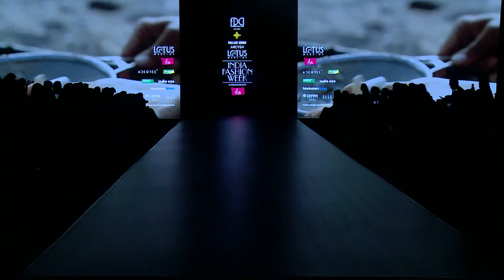Arcvsh by Pallavi Singh | LMIFW AW'19